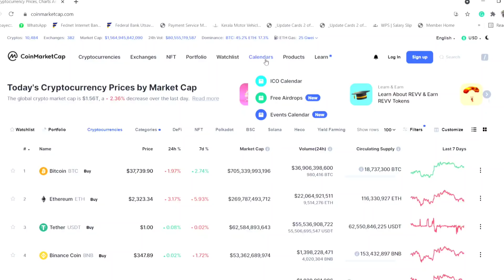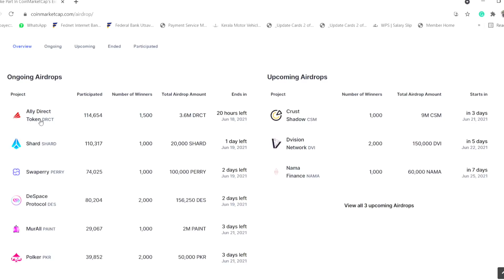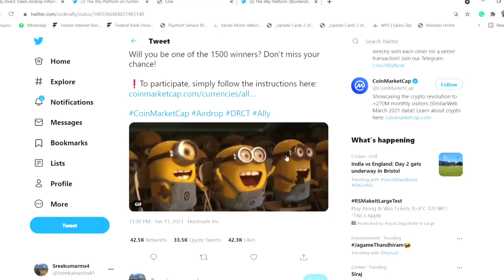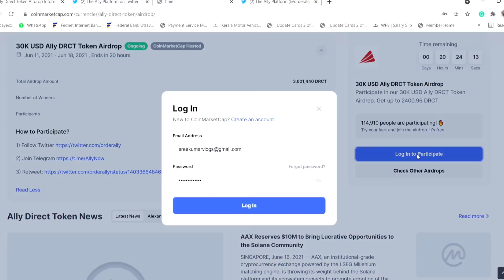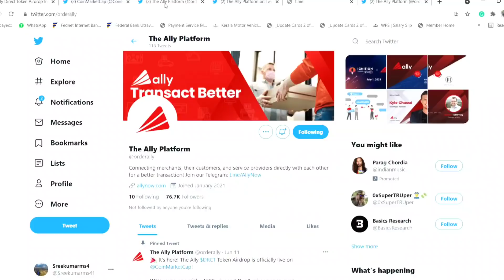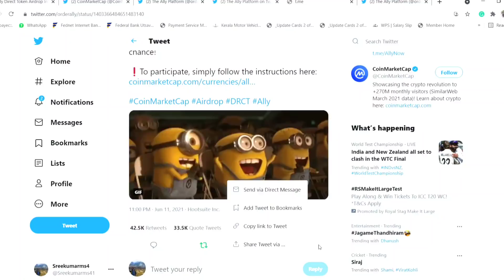List ആകും മുൻപ് Free Cryptocurrency കിട്ടും 🔥 | Coinmarketcap Free Airdrops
Learn & Earn ⚡⚡
Crypto യിലെ തുടക്കക്കാരെ ഹെല്പ് ചെയ്യാൻ basic crypto class
നടത്തുന്നു 👇

Where can I get free airdrops?
How do I get airdrop Crypto?
Is crypto airdrop legit?
How do I get free Cryptocurrency tokens?
airdrops that pay instantly 2021
how to get crypto airdrops
upcoming crypto airdrops 2021
upcoming airdrops
fast airdrops